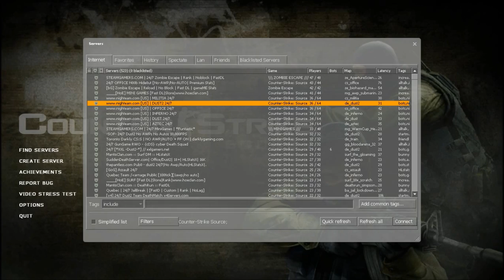Counter Strike Source: Part 1!!